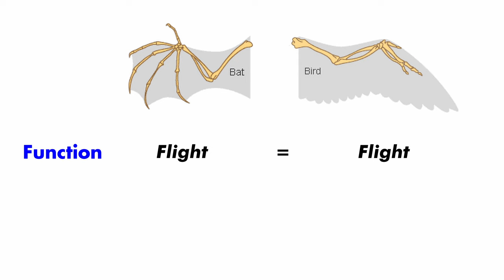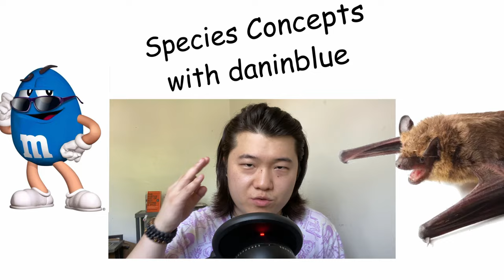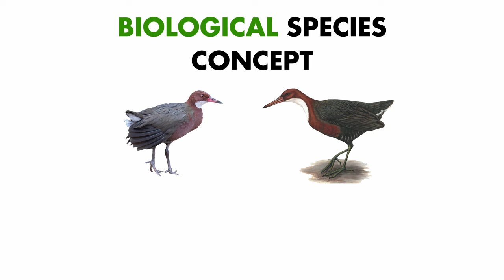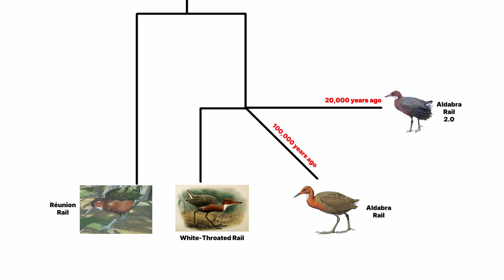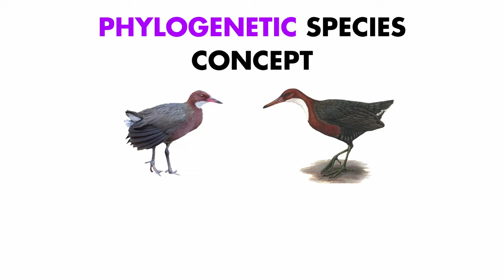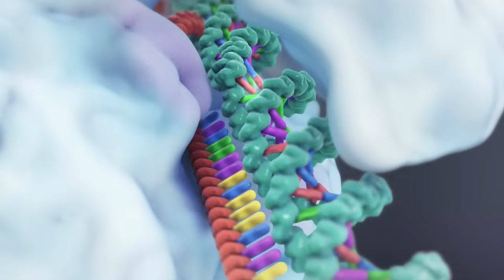Resurrection Biology: how we can bring back dead species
Evidence from bones found that the Aldabra Rail is a bird that had already evolved and became extinct once before. Yet here it is, alive! In this video, I talk about convergent evolution and how species come back from extinction! Also going to talk about what humans have done in terms of bringing back animals from the dead. And I’ve heard the complaints and cleaned my room…

[CLOSED CAPTIONS ARE AVAILABLE ON THIS VIDEO!!!]

REFERENCES FOR THIS VIDEO (not all that I used):
my university classes lol

Hi! I’m Dan. I’m double majoring in Biology and Psychology, hoping to go into Psychotherapy. I have a lot of thoughts and need creative outlets at all times, so making these videos is a great way to cope with the struggle of indefinite existence! For now, I'm focusing on scientific content, in a commentary-ish style, but who knows where I'll go from here. I plan to stick around on YouTube for a while, so I hope to see you around for years to come! :))

It's free and it really helps me out. You can also like the video or leave a comment (I read every single one!)